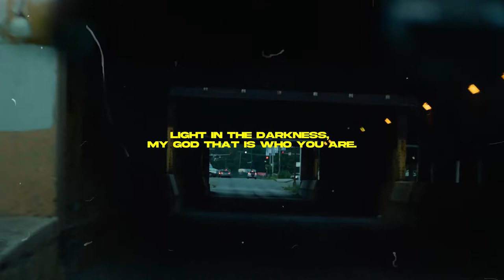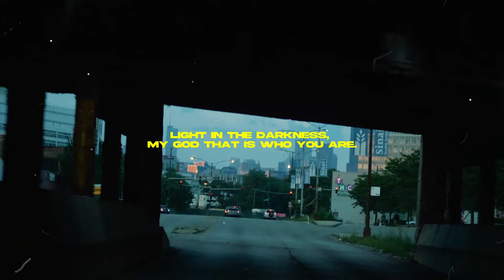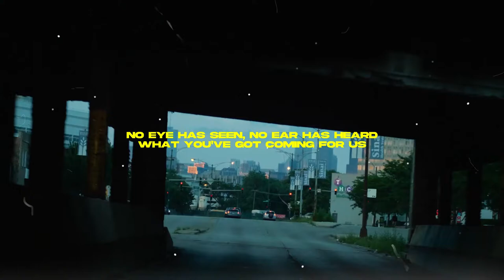Leeland Way Maker Keross & Ashton Barber Cover Lyric Video. ajarnjose official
"Way Maker" is a contemporary worship song written by Nigerian gospel singer Sinach and released as a single on 30 December 2015.
A Christian contemporary music song that can uplift your spirit. ajarnjose official.